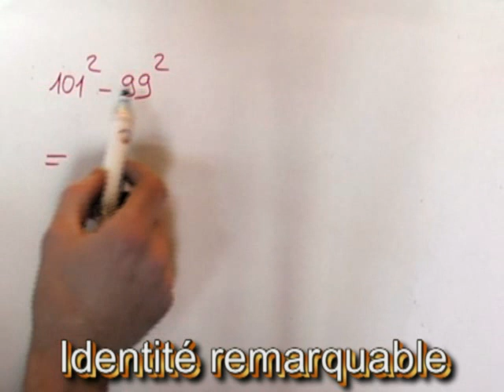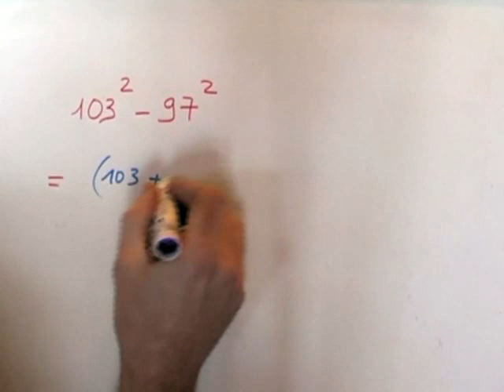Identités remarquables et différence de 2 carrés. MATHS 3 ème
On utilise ici une identité remarquable afin de calculer la différence de 2 carrés.

C'est un exercice de mathématique de niveau 3 ème